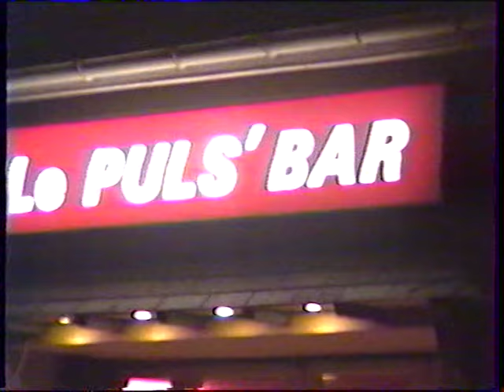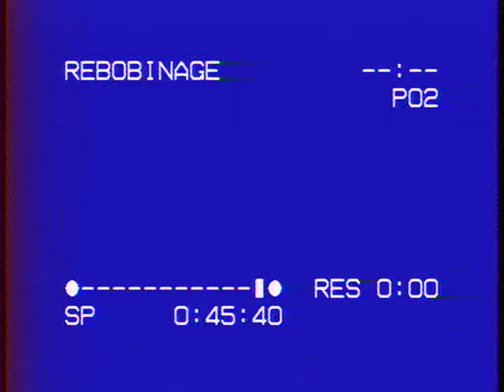Acarien - Live @ Pul's Bar (Pouzac 28-08-2004)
Acarien (thrash metal old school - Tarbes)
Live @ Pul's Bar (Pouzac, France - 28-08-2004)
feat. the Pyrenean Headbanging Horde !